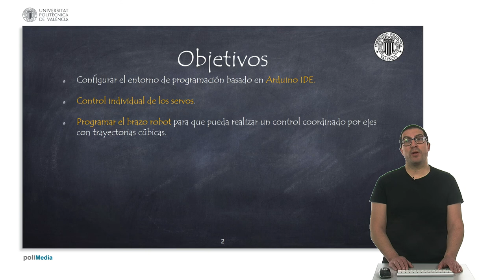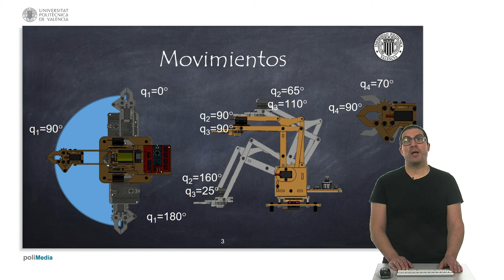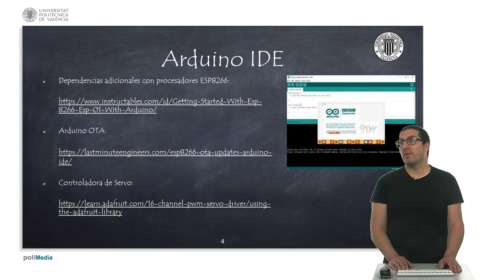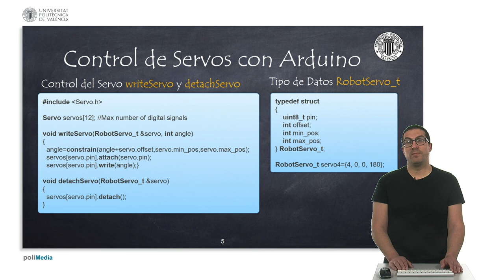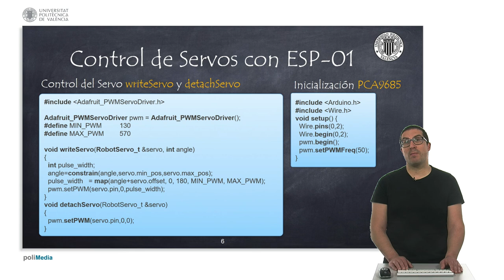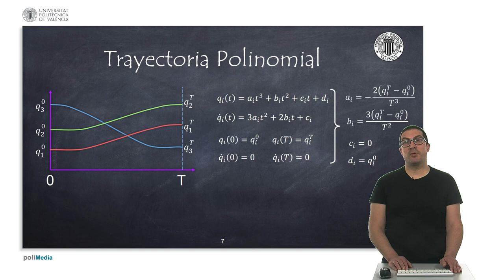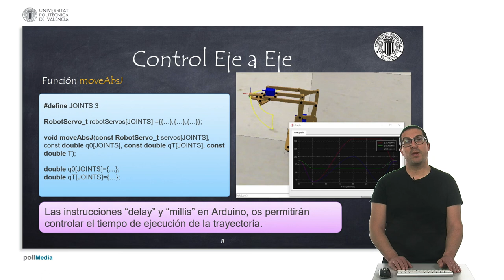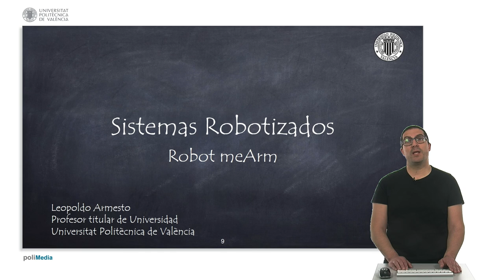Robot meArm: Control Por Ejes | Sistemas Robotizados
Este vídeo describe el control por ejes del robot meArm, así como la generación de trayectorias polinomiales para un control articular suave. Si quieres contribuir a la creación de video tutoriales como este: